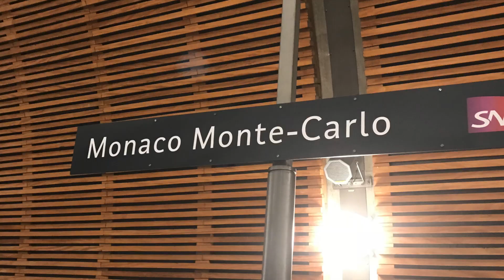Alpentour 2018 Trailer / Route Des Grandes Alpes / Monaco / Grand Canyon du Verdon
Bald gehts los...